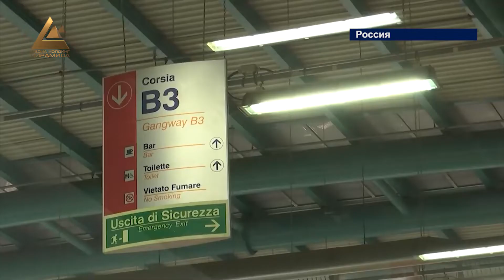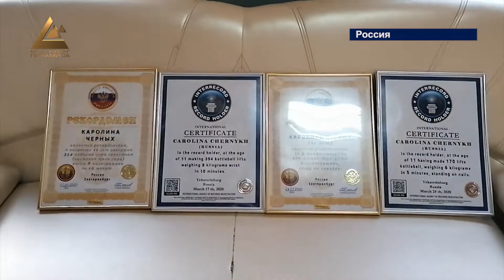МировыеНовости: Столетняя жительница Барселоны победила коронавирус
"Гвозди и гири против вируса и пандемии". Одиннадцатилетняя спортсменка из Екатеринбурга, которая занимается пауэрлифтингом, решила, что карантин - самое подходящее время для достижений и за неделю побила 12 рекордов. Есть чем похвастать и Испании, там выздоровела столетняя пациентка, переболевшая коронавирусом. В медицинской практике подмечено, что сложней всего лечение Ковид-19 протекает у людей старшего возраста, и больше всего летальных исходов именно у данной категории больных. Поэтому новость о выздоровлении столетней женщины молниеносно облетела весь мир.